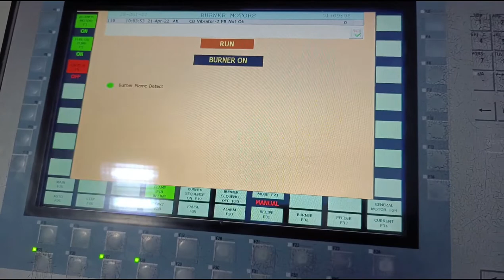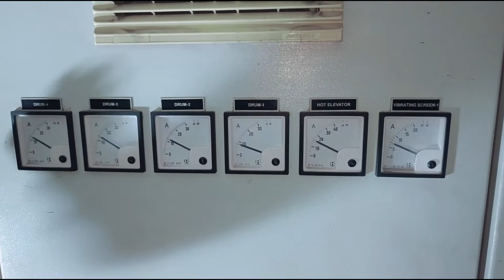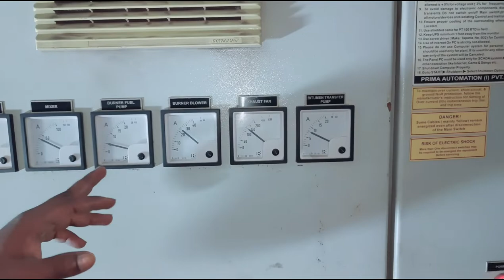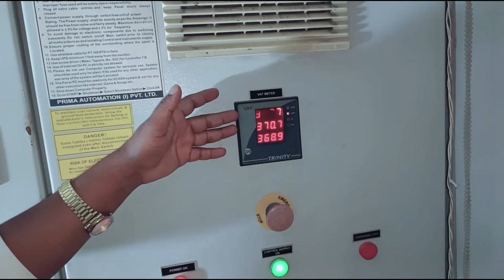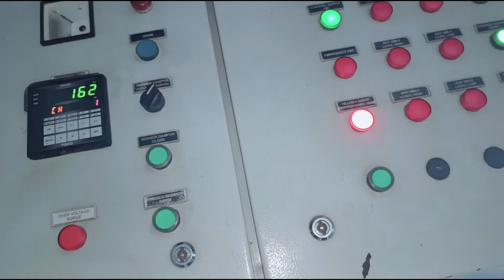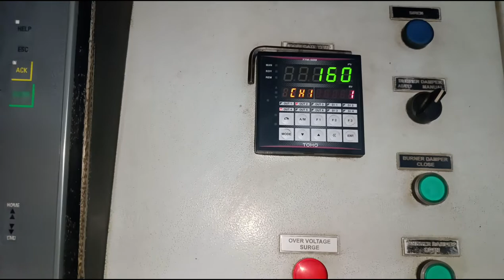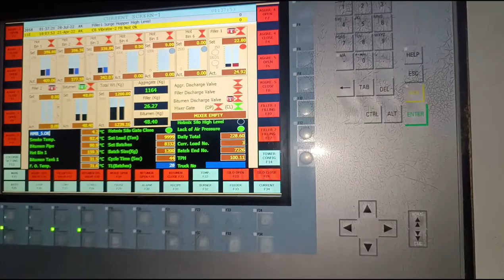asphalt batch mix plantasphalt mixing plantasphalt DBM plant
Apollo 2000
hot mix plant
Aman Apolo
plant working principal
DBM plant
drum mix plant
wmm plant
RMC plant
damar pakka
damar plant Kaise Chalte Hain
what is hm plant
dance grade between Mecca Don
Aquarius ready plant
how to HM plant work
AsphalAsphalt
asphalt mixing plant
mobile asphalt plant
asphalt batch mix plant
Apollo Mehsana Gujarat
all India Plant
mixer
hot elevator
flight
burner blower
cyclone
bag house
exact fan ex fan EX
filter router
Bean vibrator
charging conveyor
gathering conveyor
cold bin feeder
vibrator ki screen
vibrator ki screen Jali
hot wheel
load Sel
photosel
barnal b55
burnal b40
sequencer
ignition Road
Dharma KaPal
temperature meter
between tank
Bitumen vg 30
bitumen vg 40
FO
ldo
bucket wheel
 mixer shopt
Gate liner
Gate seal liner
firing gun
ambula
spocket 14×17 tithe
gearbox
drum chain
charging conveyor change
chain
chain tightener
aggregate cylinder
plant control panel
cement
Chuna
concrete
compressor
moisture sperator
head and block
timer
contactor
PLC
transformer
relay
overload relay
frequency
ampere
voltage
current
420 voltage
damper motor
mixer motor
bernal blower motor
b96 belt
c4000 exact fan belt
C114 blobar belt
3D animation video of Atlas make batch mix plant. Atlas make asphalt batch plant is available in capacities 80 tph, 120 tph and 160 tph. This is a modular design machine which is designed for road contractors looking for a quality and durable product.

Welcome to Ekeeda.com Your one stop solution for Academic, GATE Preparation & Assured Job Placements. Ekeeda is an initiative by Prof Mahesh Wagh to make E-Learning a great experience for all engineering students! What are you waiting for? Join Ekeeda and learn industry relevant skills and be job ready!

Boost your exam preparations and upskill yourself with Academic, GATE, Professional & Career Track Programs. ATLAS Industries make Drum Mix plants are available in capacities of 40 to 150 tph.

The Hot Mix Plants are designed to perform in tough Indian conditions.
asphalt batch mixing plant
asphalt drum mix plant
asphalt plant exporter
asphalt plant price
asphalt plant supplier
mobile asphalt mixing plant
mobile drum mix plant
qlb asphalt plant
asphalt plant manufactuer
mobile asphalt drum mix plantiiì
asphalt plant manufacturer
hot mix asphalt plant
portable asphalt plant
small asphalt plant